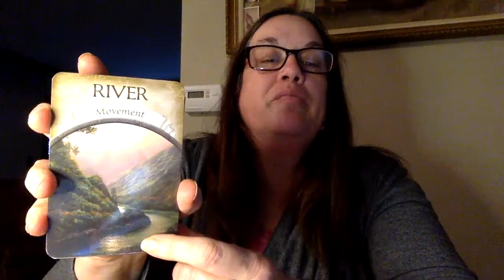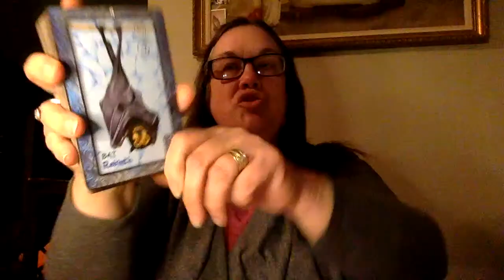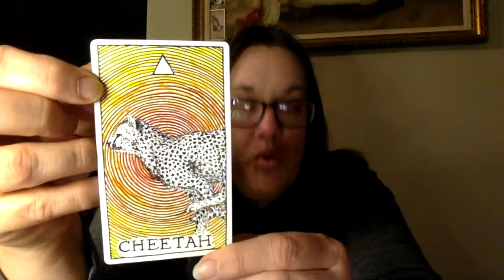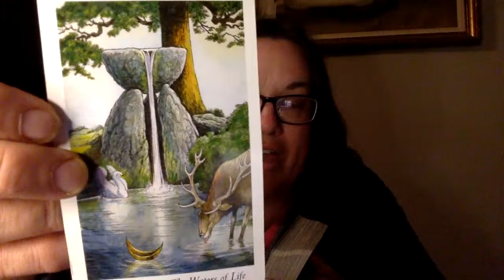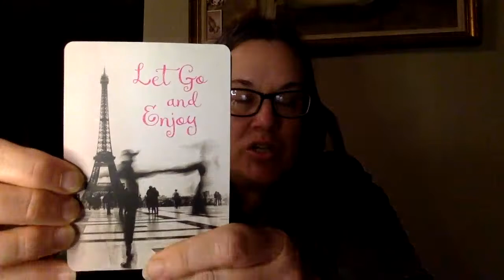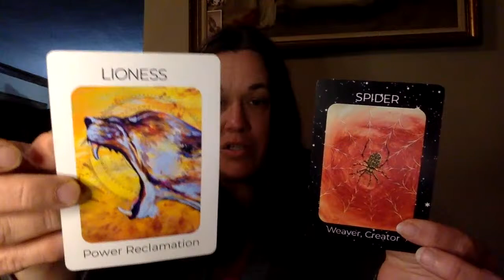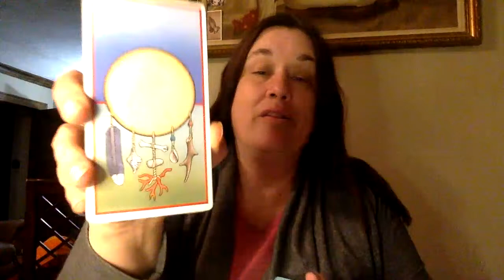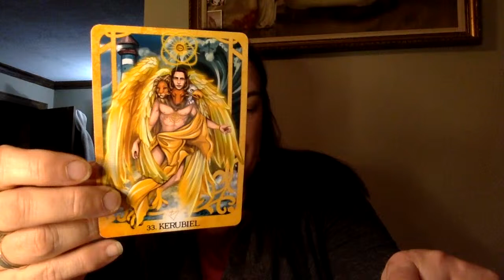Message of HEALING @ hand over the NEXT 2 WEEKS - Wisdom of the Magpie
Welcome to Angel INsight! Happy you found this ORACLE from the Magpie!!! Incredible channeled messages for YOU!!! New HERE, welcome!!! I do all oracle LIVE, catch when you can!!!

Collective ACTIVATION -0:00
Magpie #1 - 14:20
Magpie #2 - 1:10:00
Magpie #3 - 2:25:44
Magpie #4 - 3:21:11

Also post your reflections, ah-ha's, insights as they come because most likely it will assist us ALL!!!  Thank you, send messages to angelNsight@net

TIP JAR (thanks & many blessings for this is all I do)
The Pillars of the New Earth Immersion Experience
Friday, April 19 - Sunday, April 21, 2024
*** Check in 10am-2pm MST
*** Begin 4pm MST
*** Check out following Sun by NOON

Intimate gathering for 3 days & 2 nights of immersive soul work, divinely timed to catapult you into your mission & purpose.
ARE you ready for BREAKTHROUGHS in healing, understanding your MAGIC, collaboration, connection to earth/soul/community???

Salt Lake City, Utah was chosen specifically for the following reasons:
#1 - Immediately leaving the Gulf in Nov, we KNEW the MOUNTAINS were NEXT
#2 - We have been guided to capitalize on the unique energies of the ECLIPSE. This location was in the direct path for the Total Lunar Eclipse last fall. The frequencies & vibrations are PALPABLE & have pentrated from the melt up in the mountains down to the soil, the water & the air. This gives us an opportunity to work collectively with a unique quality within all time & space. These energies EMERGE to transform & transmute YOU into a more EXPANDED version of you!
#3 - As we embark on the YEAR of the DRAGON the SPARK of your divine feminine energy WILL BE ENHANCED in mountainous areas. You can expect enhanced intuition & will most likely notice expansion in your claires, may even develope NEW ones!
#4 - Due to the concentration of the SALT in this area & the SURGE of energies in early 2024 not only will the mountains inspire your experience, but quite LITERALLY your breath & energetic blueprint will FEEL refreshed & cleansed

Let's get SPECIFIC:
Accomodations & all meals are INCLUDED for this event starting 4pm on Friday, April 19 thru Noon on Sunday, April 21. If flying you will fly into Salt Lake City International. Address will be provided 10 days before event to accomodate travel to location.
Step through into the world of HEALING & SPIRITUALITY each day starting the moment you arrive including ceremony, mediation, group intention, shamanic journey & so much more.
Many ceremonies with fire, drumming & sound will occur, as well as Cacao ceremony. Not to mention the impact of the surrounding sounds of nature, the MOUNTAINS & the largest saline water lake in the western hemisphere.